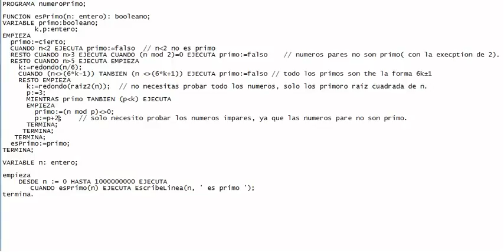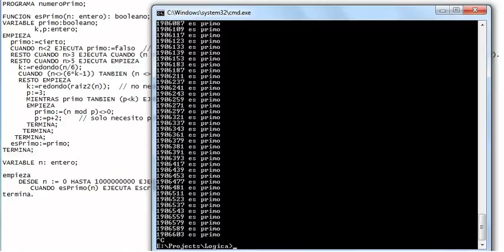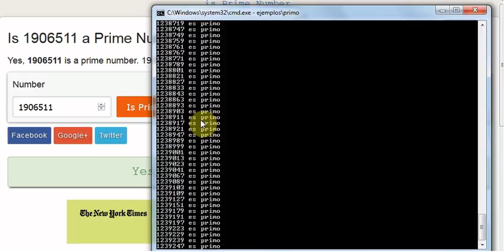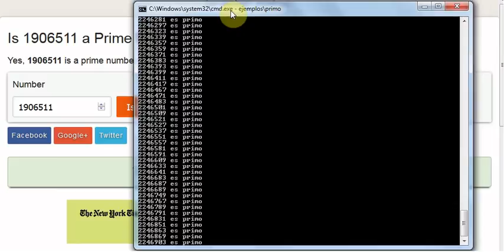algoritmo/programa escrito en LOGICA para determinar si un numero es primo.